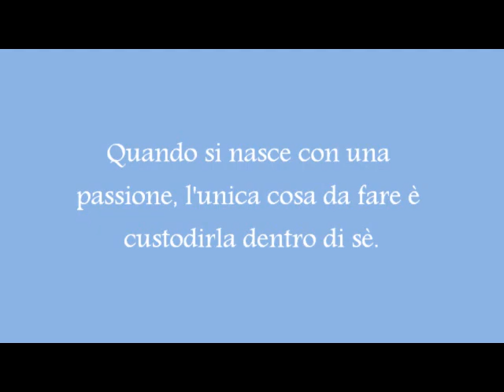My first solo flight il mio primo volo solista- (Passione volare)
Essere sempre se stessi, mantenendo le nostre idee, portandole avanti con il cuore.